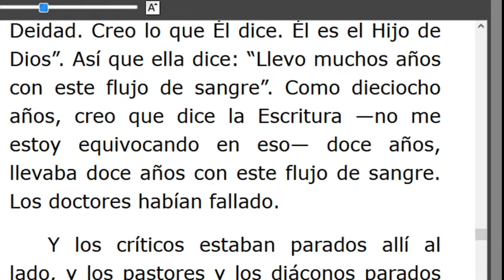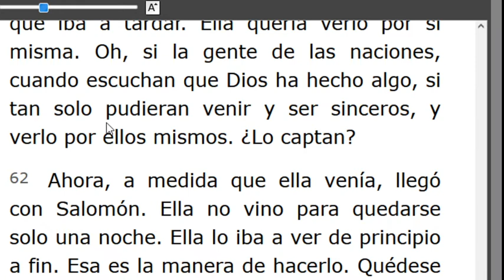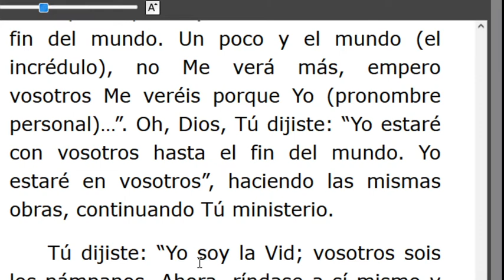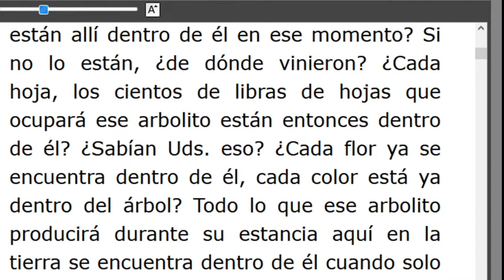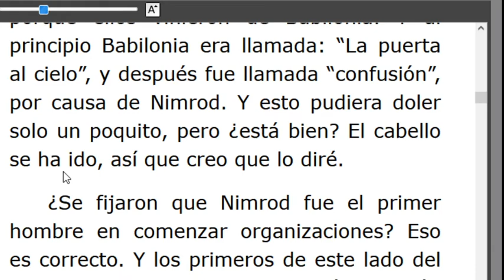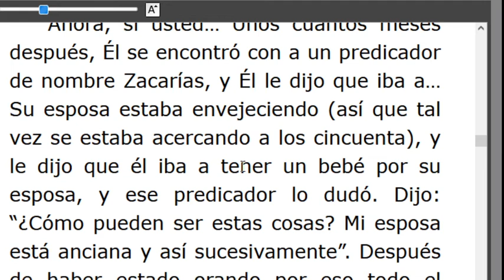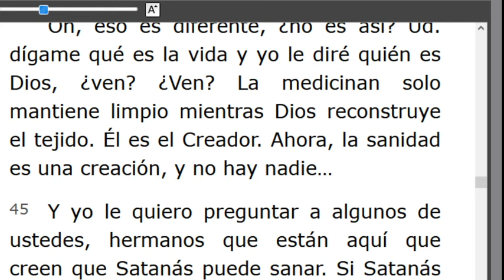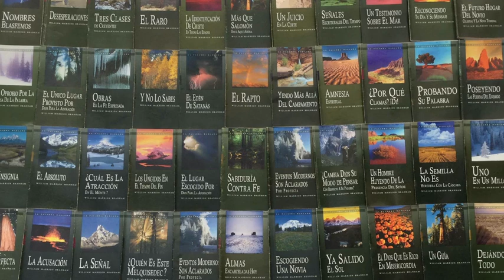LECTURA DE LOS MENSAJES DEL PROFETA !!ELIAS!! WILLIAN MARRION BRANHAM DESDE EL AÑO 1947 Hasta1965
J e r e m i a s   50:
28. VOZ DE LOS QUE HUYEN  y ESCAPAN DE LA TIERRA  DE BABILONIA, PARA DAR EN SION LAS NUEVAS DE LA  RETRIBUCIÓN DE JEHOVÁ NUESTRO DIOS, DE LA VENGANZA DE SU TEMPLO.

=== INICIA: DONES -56-1207.. Párrafo: 48..TERMINA Párrafo: 83...
=== INICIA: ABRAHAM -56-1208...TERMINA Párrafo: 50..